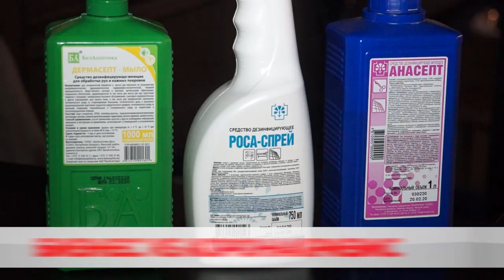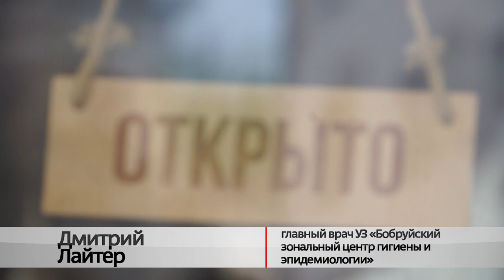БИЗНЕС УШЁЛ НА КАНИКУЛЫ. 12 ЗАВЕДЕНИЙ ЗАКРЫЛА САНСТАНЦИЯ